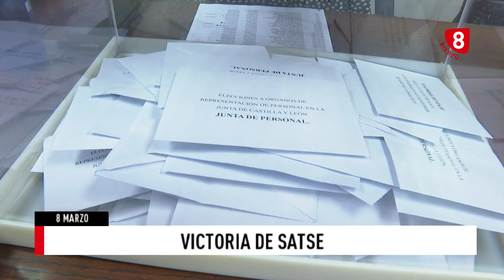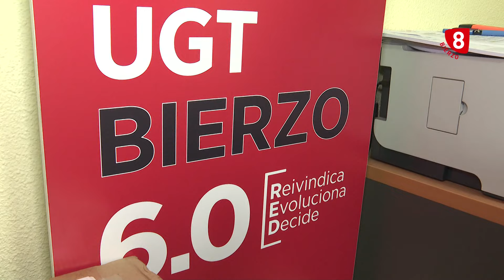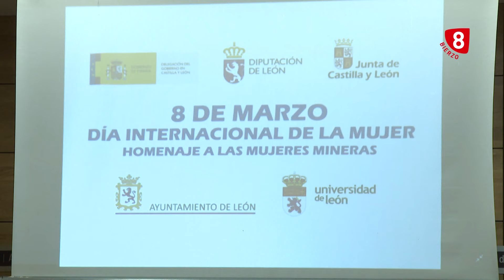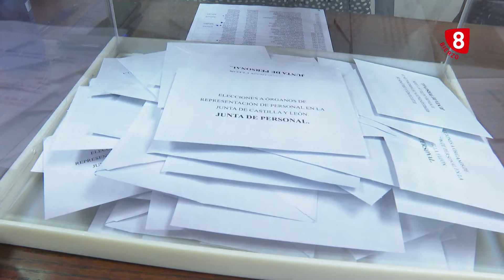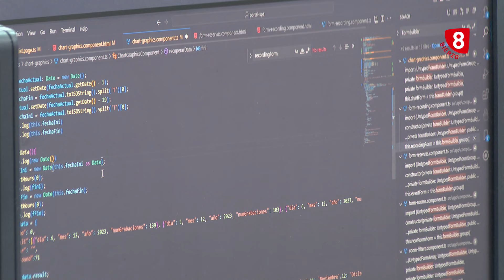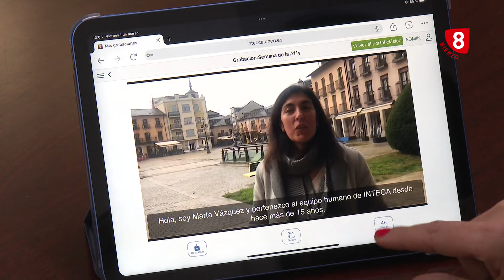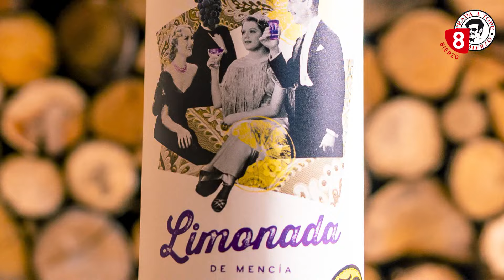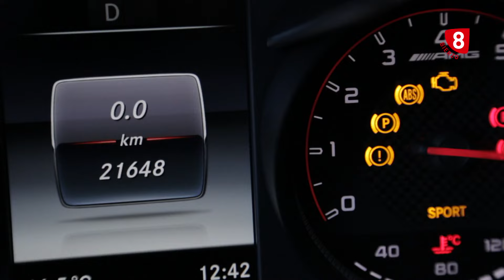Noticias 8 Bierzo 8 Marzo 2024